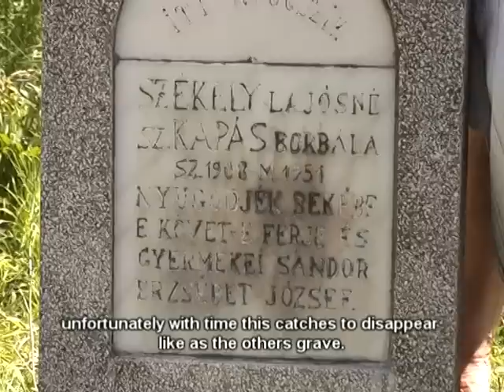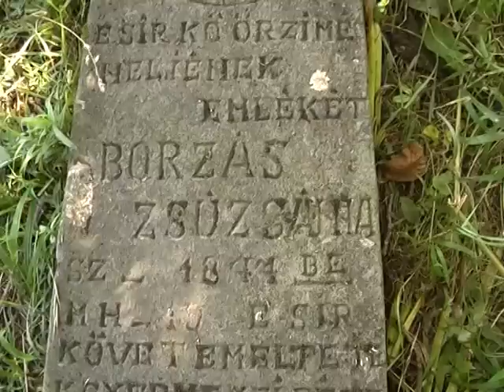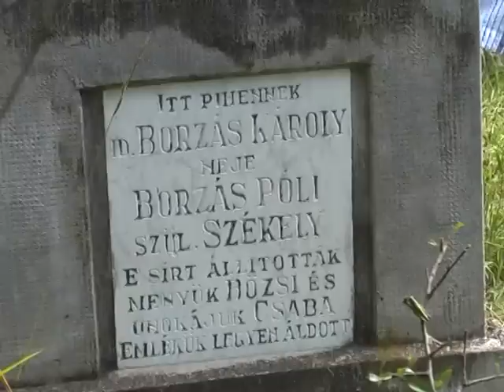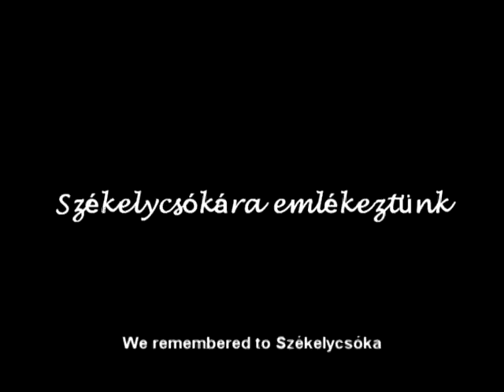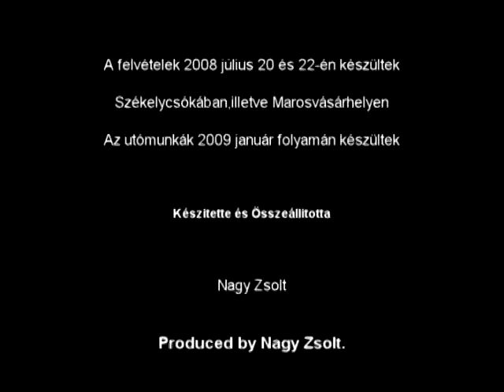Emlékezzünk Székelycsókára-4.rész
Emlékezzünk Székelycsókára-dokumentumfilm 4-rész
Rendezte: Nagy Zsolt
Let Us Remember Székelycsóka-documentary part-4
Made by Zsolt Nagy
Digital MS